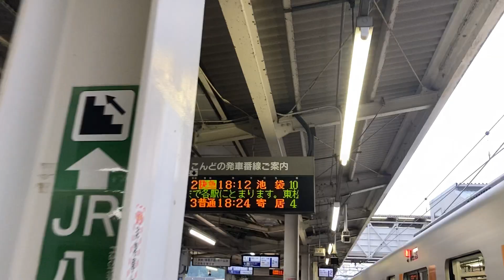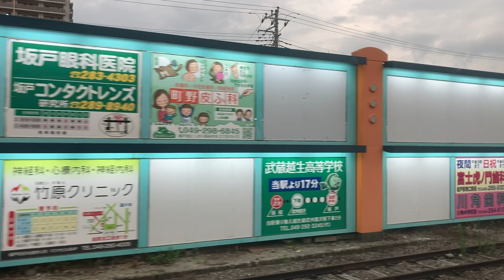東武(東上線)車窓[1/2]小川町→坂戸/ 50090型(TJライナー折返し) 小川町1812発(快速急行池袋行)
和光市まで乗りました。出発直前に近くに煩そうな学生が乗ってきたので車両を移ります。森林公園で5分ほど停車する間、列車を外からご覧いただけます。
1.日本高速縦断ツアー
2.全都道府県くまなく巡回ツアー